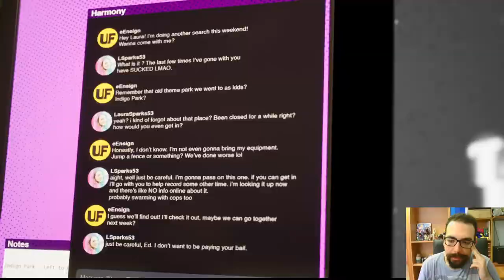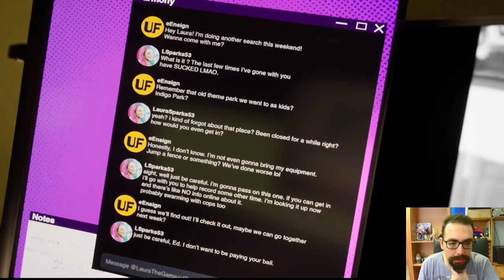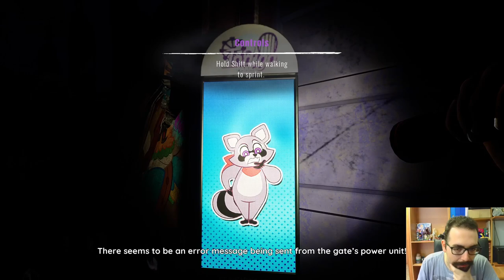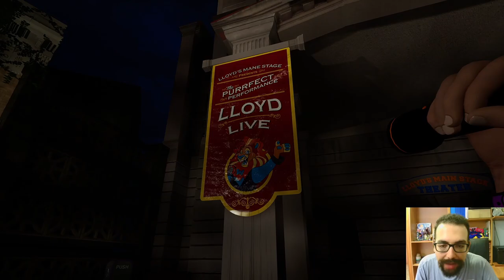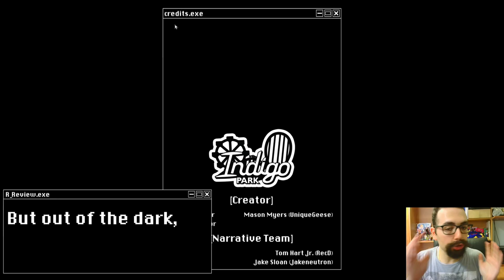Indigo Park [Chapter 1°] Extra: "Salem"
Buon Godo day a tutti voi, oggi concluderemo il primo capitolo di Indigo Park, con un gustosissimo episodio extra! In questo episodio extra, giocheremo nuovamente tutto il primo capitolo, cercando di completarlo al massimo. Parleremo della storia del parco e dei suoi personaggi, leggeremo l'ultimo oggetto che mi mancava da trovare, e vi mostrerò tutti i segreti che questo primo capitolo contiene. Sicuramente un primo capitolo ricco di emozioni, vedremo cosa succederà nel secondo capitolo di Indigo Park! Vi ringrazio per il supporto, che il Godo sia con voi, e ci vediamo presto!

0:00 : Introduzione
3:10 : Filmato Introduttivo
4:50 : Parte Iniziale
12:00 : Momento Statua
13:10 : Rambley's Railroad
20:00 : Stage Theater
24:20 : Jetstream Junction
26:00 : Momento Arcade
31:00 : Mollie's Landing Pad
35:00 : Finale & Saluti